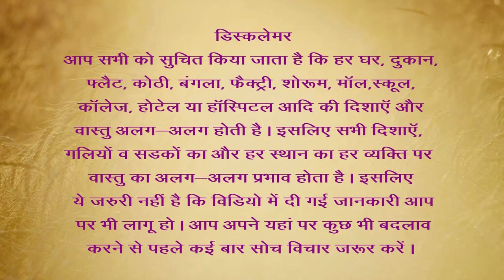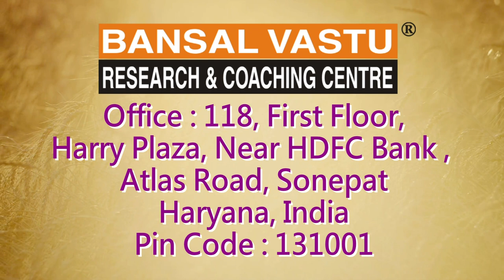Vastu Tips for South Facing Plot/House/Home/Shop | Bansal Vastu | Dr. Vipin Bansal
How to build South Facing Plot/ home/ House/ building According to Vastu Shastra?